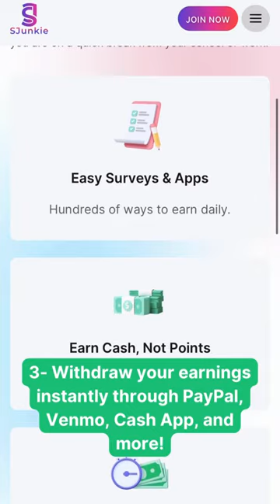SJunkie Review – Highest Paying Survey Site?